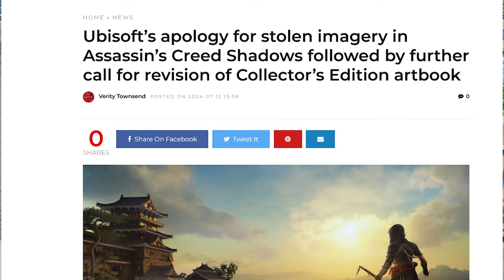Ubisoft Is Being INVESTIGATED By The Japanese Government Over Assassin's Creed Shadows?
First BBQ Video, As we talk about how Assassin's Creed Shadows has now caught the Japanese Government Officials over the culture shift with Yusake is doing to Japanese culture and how Ubisoft has Lazily put together this game